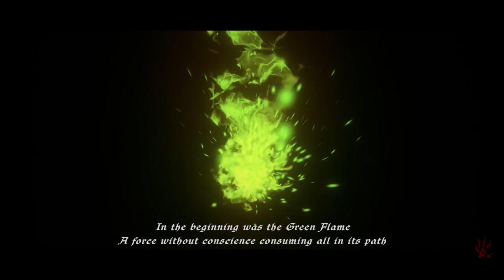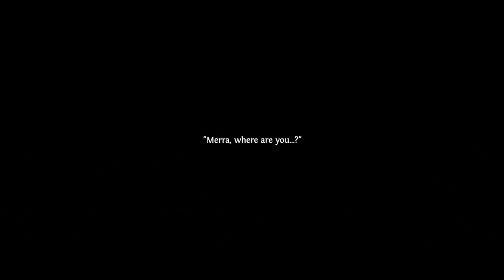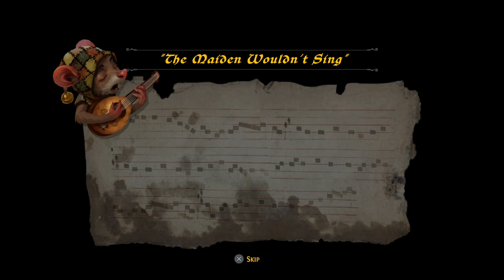Ghost of a Tale - Começo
Ghost of a Tale is an action-RPG game in which you play as Tilo, a mouse and minstrel thrown into a perilous adventure. Through stealth and cunning you’ll be able to explore the secrets of Dwindling Heights Keep and navigate its dangers.